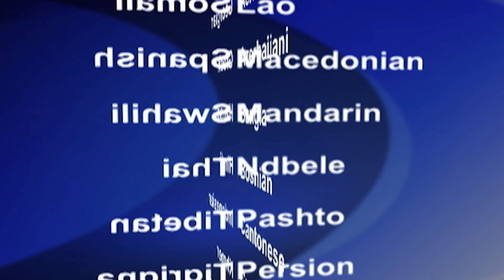2019-04-02 美國之音視頻新聞: 阿爾及利亞總統宣佈在4月底任期屆滿時下台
阿爾及利亞總統辦公室表示﹐長期執政的總統布特弗利卡(Abelaziz Bouteflika)將於4月28日任期屆滿時下台。這項聲明是在經歷了過去幾個星期反對阿爾及利亞總統及其政府的大規模抗議之後宣布的。